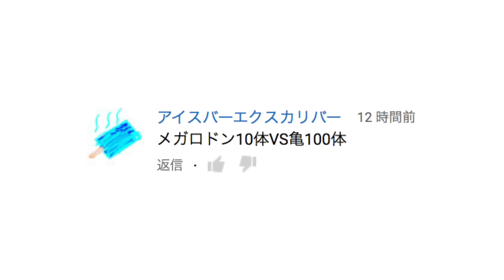サメ10体 vs カメ100体！綺麗な海が血に染まる！？【ARKリクエスト】実況（shark vs turtle）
海の世界はこうなってた！？サメとカメが戦いだす！
動物好きもおすすめです。リクエスト待ってます！

ゲーム：ARK survival evolved